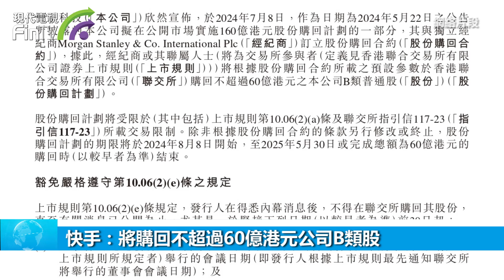快手：將購回不超過60億港元公司B類股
7月9日，快手公告稱，將回購不超過60億港元公司B類股，作為160億港元股份回購計畫的一部分。快手表示，股份回購計畫展示公司對於自身業務展望及前景充滿信心。

公告顯示，2024年7月8日，作為日期為2024年5月22日之公告所披露的公司擬在公開市場實施160億港元股份購回計畫的一部分，其與獨立經紀商Morgan Stanley & Co. International Plc訂立股份購回合約，據此，經紀商或其聯屬人士將根據股份購回合約所載之預設參數于香港聯合交易所有限公司購回不超過60億港元公司B類普通股。

除非根據股份購回合約的條款另行修改或終止，股份購回計畫的期限將於2024年8月8日開始，至2025年5月30日或完成總額為60億港元的購回時結束。